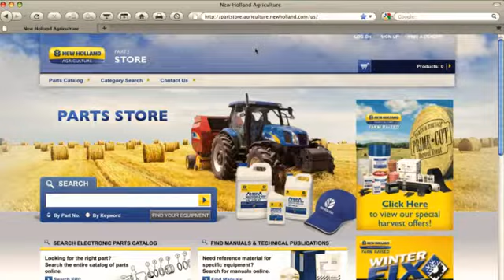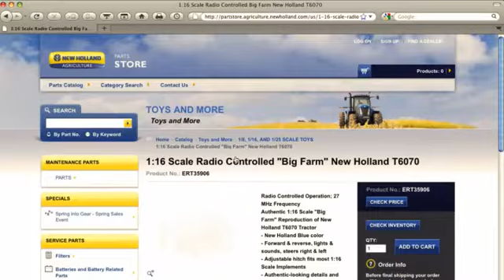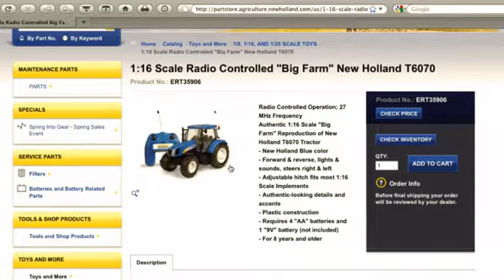NHToyCom 1 5